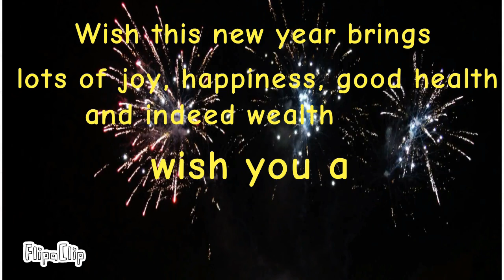Happy New year status 2022/short watsapp status 2022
Music
Happy theme
This is our happy new year
Musician :Michael